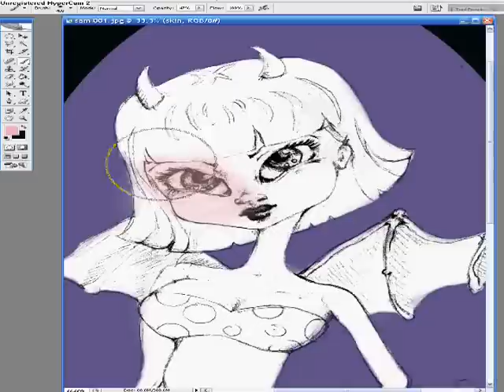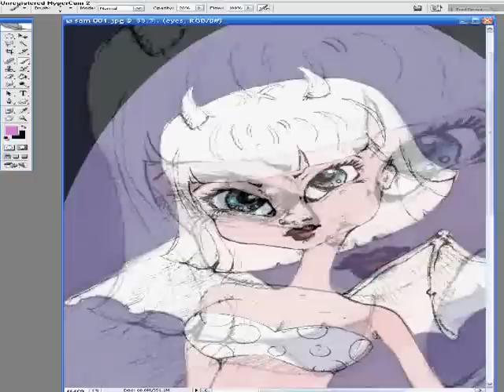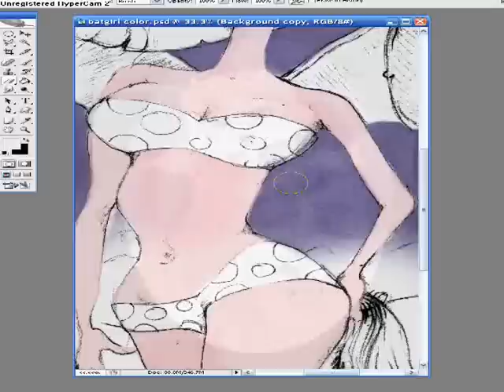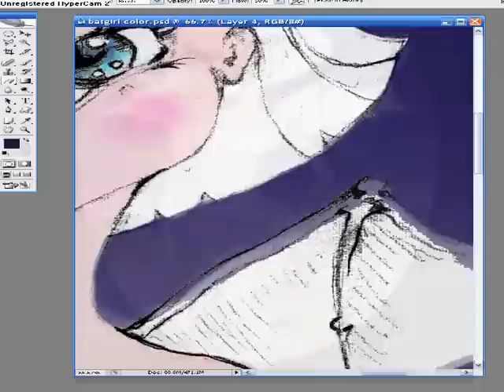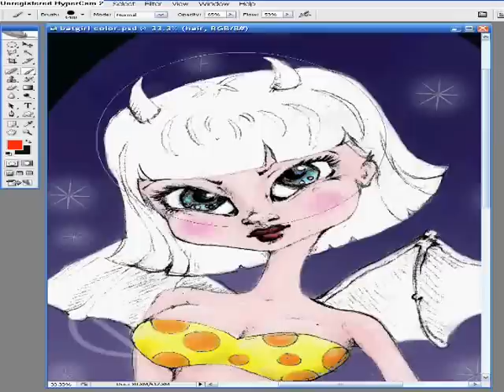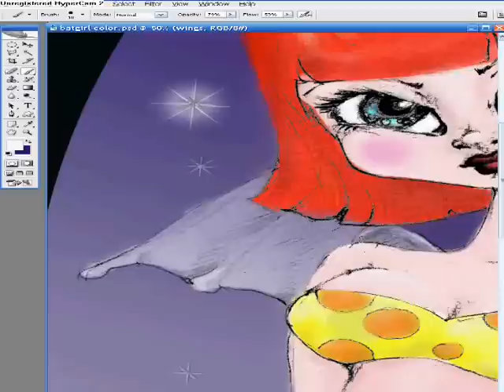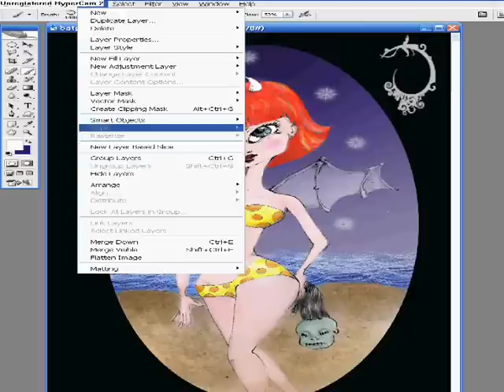Bat girl Pin Up speed drawing photoshop work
could the tile BE more descriptive. This turned out to be waaay longer than I intended, not sure how helpful most of it is.The thing I try and remember in photoshop is to always work in layers and vary my strength of colour each time to build up a colour instead of applying straight pigment..um I guess thats what you'd call it in photoshop.
ANYWAY a beach babe pin-up devil girl at night with shrunken head, who could ask for anything more?